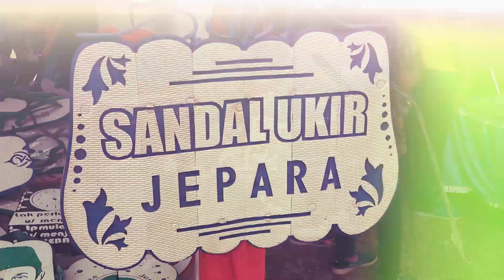Ucap Syukur Nenek Banget Terima Bantuan Rehab RTLH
Banget, nenek berusia sekitar 70 tahun ini terus tersenyum dan tidak dapat menyembunyikan kebahagiaannya. Bagaimana tidak, impiannya memiliki rumah yang layak huni untuk menghabiskan hari tua dengan damai telah terpenuhi.

Banget merupakan satu dari lima warga Jepara, tepatnya di Desa Kancilan Kecamatan Kembang Kabupaten Jepara yang rumahnya direhab melalui program rehab Rumah Tidak Layak Huni (RTLH) Pemerintah Provinsi Jawa Tengah. Pada kesempatan itu, masing-masing warga yang rumahnya direhab termasuk nenek Banget mendapatkan bantuan Rp15 juta.

"Seneng banget omahe wis didandani, maturnuwun (senang sekali rumah saya sudah diperbaiki, terimakasih), sudah lama berharap rumah diperbaiki karena sudah rusak. Rumah saya gedhek (dinding anyaman bambu) wis reyot dipangan rayap (sudah rusak dimakan rayap). Sudah mau roboh," kata dia, Kamis (18/10/2018).

Banget mengaku tidak dapat membangun rumahnya sendiri karena tidak memiliki uang. Selama ini, dirinya tinggal seorang diri dan tidak bekerja.

"Mboten kerjo, mboten gadhah nopo-nopo (saya tidak kerja, tidak punya apa-apa), mau makan saja susah apalagi mau buat perbaiki rumah. Saya terimakasih sekali kepada pemerintah yang telah memperbaiki rumah saya ini," tutupnya dengan mata berkaca-kaca.

Hal senada disampaikan Kasuwi (65) penerima bantuan RTLH lainnya. Ia mengatakan, bantuan rehab rumah tersebut seperti berkah dari Tuhan yang nilainya tiada terkira.

"Wah seneng banget kulo, omahe wis reyot arep ambruk, nek udan yo teles kabeh (senang sekali saya, soalnya rumah saya sudah mau roboh, kalau hujan basah semua). Lha ini dibangunkan rumah oleh pemerintah, rasanya bersyukur sekali," ucapnya.